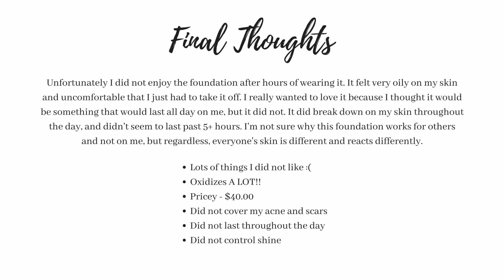Urban Decay All Nighter Foundation on Super Oily Skin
Hi beauties!!

I wanted to try the All Nighter foundation because I've heard great things about it and I'm always on the search for foundation for my very very oily skin. I usually get shiny around 4-5 hours of wear, have acne prone skin, and have yellow undertones.

Let me know if you have any questions!! Enjoy the video!

Urban Decay All Night Foundation Shade 3.0 and 4.0

Details from ULTA Beauty

All Nighter Liquid Foundation by Urban Decay provides full coverage with a modern matte finish that never looks overdone. Get all-night wear and a blown-out effect you never thought was possible for a flawless-looking complexion that looks amazing and stays that way. Perfect for all-night affairs and other scandalous activities, this revolutionary formula is also comfortable enough to wear every day.

While Naked Skin complexion products are demi-matte, All Nighter Liquid Foundation is completely matte - but never flat (and it's oil-free!). Urban Decay loaded this formula with an insane amount of pigment (about three times as much as Naked Skin Liquid Makeup), so a little goes a long way. There's no need to build coverage or apply multiple layers. This waterproof, paraben-free formula diffuses light to blur flaws for beautifully perfected skin as it mattifies and absorbs oil to reduce the appearance of shine.

With a wide range of meticulously calibrated shades that match UD's existing Naked Skin Liquid Makeup shades, it's easy to find your perfect match.

All Nighter Liquid Foundation comes in a sleek, edgy bottle that has a luxurious, highly metallized gunmetal effect with asymmetric cutouts. As cool as it looks, it's also practical; the shade is clearly visible, but the bottle never looks messy. It's also equipped with an airless pump - so it's easy to get out every last bit of product.